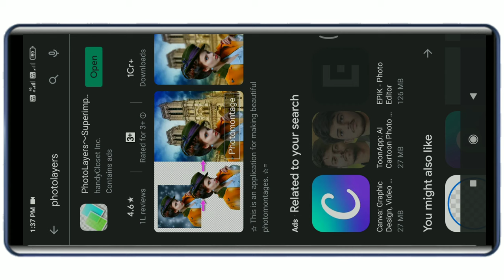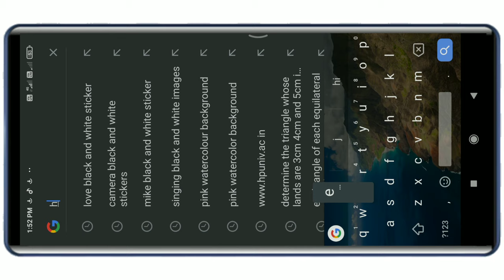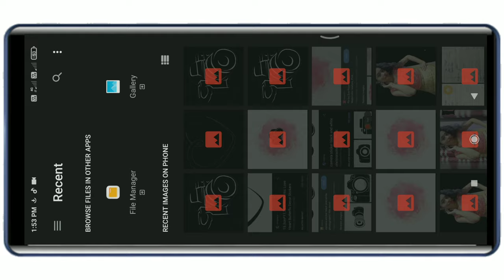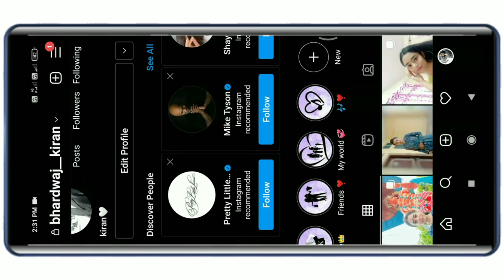How to Make Instagram Highlight Covers || In Hindi ( Easiest and Attractive Method) .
Making Instagram Highlight Covers , 2021 . Very Easy Method , It will Give Unique Look to your Instagram account

Instagram Highlight Covers
Instagram story covers